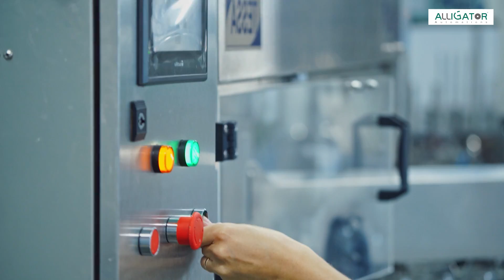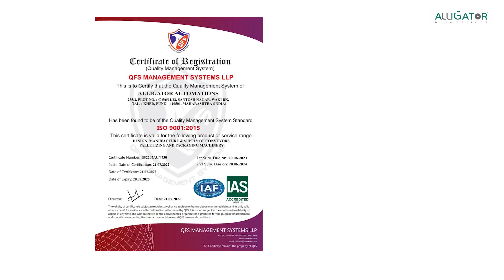Alligator Automations - End of Line Packaging Solutions!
Alligator Automations commissioned several small projects for factory automation during their startup years and performed workshops in engineering colleges. The big opportunity came in 2010 when Alligator built a unique solution to automatically place pouches in bags for the FMCG industry. With continued research and development in-house, the application of robots was included in the palletizing solution.

Alligator has strong in-house engineering teams for control engineering, Software, design engineering, application engineering, and project management. Alligator Automations India Pvt. Ltd., with 17 years of innovation and research, is the leading name in end-of-line packaging automation with solutions across industries like food & beverages, fertilizers, cement and chemical, petrochemical, battery, FMCG, Oil and Gas, Tyre, Automobile, Paper, white goods, etc.

📞 Let’s Build Your Packaging Solution – Together! Have questions or need a custom automation setup? We’re just a call or click away.

📍India
Alligator Automation India Pvt. Ltd.

✅ 🌍 We’re Closer Than You Think – Global Offices

📍 USA | The Americas
Alligator Automations Inc.
12 Wolf Creek Drive, Suite 100, Swansea IL 62226

📍 Australia
Alligator Automations Australia Pty Ltd
17 Cirrus Street, Schofields, New South Wales 2762

📍 Africa
Alligator Africa Pvt Ltd

Follow us for more industry insights and updates.